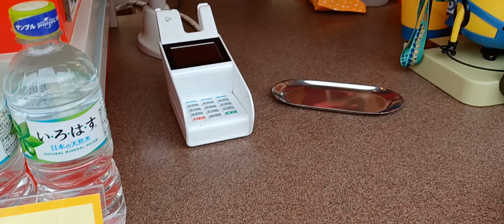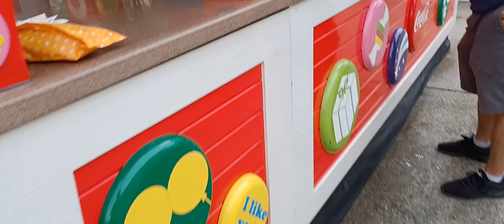USJ strolling and we buy snack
we went usj to buy snacks and drinks... only.. lovely place so nice